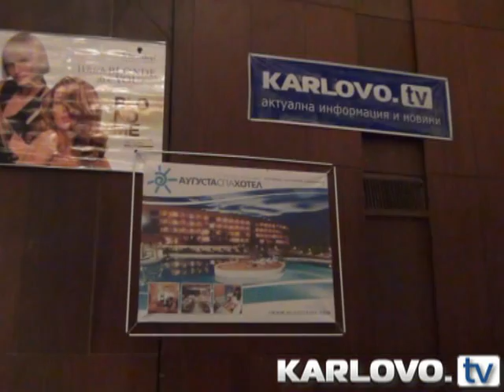Стотици таланти превърнаха Хисар в арена на песента и младостта!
Третият национален конкурс за популярна песен „Петнадесет лалета”, който се провежда под патронажа на вицепрезидента Маргарита Попова, започна вчера в Хисар. Над 500 млади таланти се състезават в три направления: „С песните на Мими Иванова и Развигор Попов”, „Шанс за певиците от Хисар” и „Ние и песента”. Председател на журито е естрадната прима Мими Иванова. Кметът на общината Пенка Ганева откри празника на песента и пожела творчески успехи на всички деца. Утре, последния ден от певческата надпревара, в 14 часа ще бъде концерта на най-талантливите и отличени участници. Карлово ТВ е медиен партньор на събитието. Очаквайте видео от мега концерта в неделя. Карлово ТВ ще ви представи и интервю с примата Мими Иванова, която е родом и курортния град и която ще разкаже пред нашата камера интересни и неоповестени до момента факти от певческата си кариера.